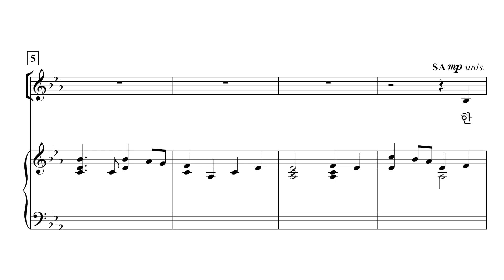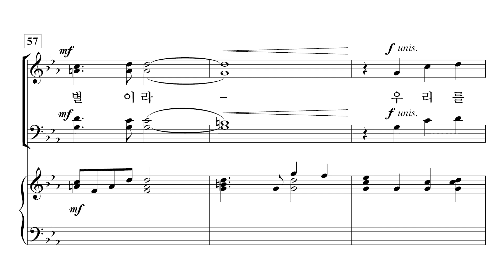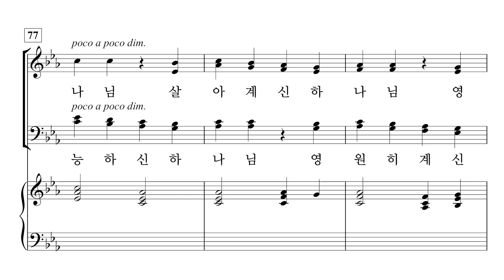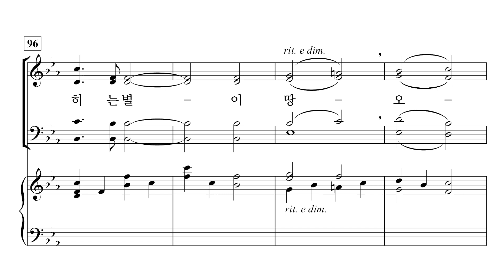[중앙아트] ‘비전성가 8집’ 3. 대강절의 별 - 반주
3. 대강절의 별 – Pepper Choplin

✔️ 연주
Pianist / 이정미
Soprano / 박지은
Alto / 이지현
Tenor / 박명원
Bass / 김영민

✔️ Recording Studio
INFINITY 스튜디오